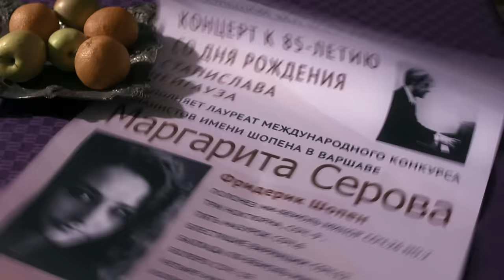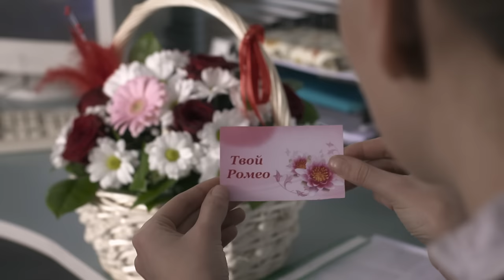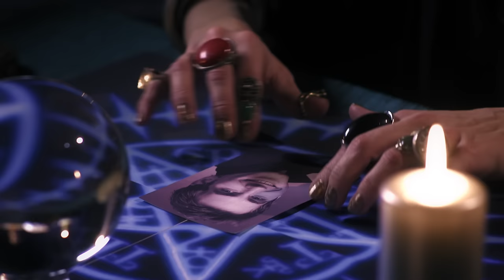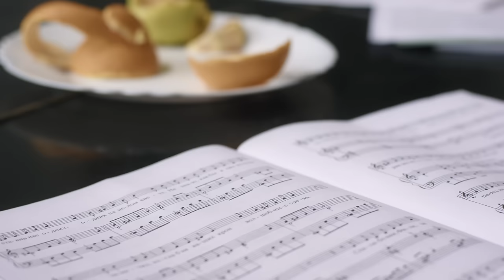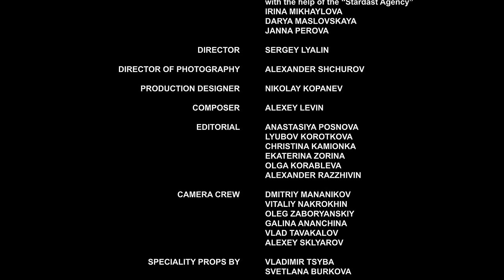▶️ Father for sophie 1 - 2 episodes - Romance | Movies, Films & Series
Father for sophie 1 - 2 episodes watch online (romance, melodrama)

💬 ABOUT THE FILM Father for sophie ⏷
Father for sophie